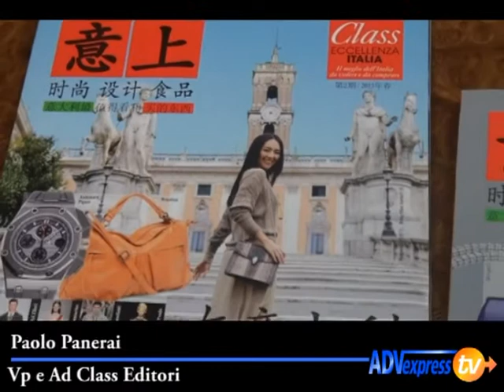Paolo Panerai (Seconda Parte)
Si sta dimostrando un grande successo Eccellenza Italiana, il primo sistema multimediale ideato per guidare i turisti cinesi che vengono in Italia e che in Cina sono interessati al Made in Italy e al lifestyle.

Come spiega ai nostri microfoni il Vp e Ad di Class Editori Paolo Panerai, l'Italia è il paese che concede più visti ai cinesi che sono tra i viaggiatori con la capacità di spesa più elevata e una delle comunità che dimostra il maggiore interesse per i prodotti del Made in Italy, la Moda, il Lusso e i servizi connessi al Turismo (Fonte: Piano strategico per lo sviluppo del turismo in Italia - presidenza del Consiglio dei Ministri/ gennaio2013).

Eccellenza Italia si è già affermata sul mercato perché permette di rispondere a un'esigenza sempre crescente di informazione e di intercettare questo nuovo ceto medio globale che sta scoprendo i viaggi anche come nuova forma di shopping.

Lo fa mettendo a frutto nel modo più efficace la natura multimediale di Class Editori con un magazine stampato in lingua cinese, in Cina (150.000 copie) e in Italia (50.000 copie), distribuito a tutti i turisti cinesi che chiedono il visto, ai clienti private di Bank of China, ai frequentatori di lounge dei principali aeroporti cinesi (Pechino, Shanghai e Canton) e sui voli per l'Italia. E' diffuso anche in Italia, nelle lounge dei principali aeroporti, comprese quelle in allestimento nel nuovo satellite di Malpensa, e presso fra i più frequentati hotel e ristoranti di Milano, Roma, Venezia e Firenze.

Completano e arricchiscono il sistema un sito Internet di ultima generazione costantemente aggiornato, e un'App per il mondo Apple (scaricabile da e per il mondo Android (Android market, si trova all'indirizzo con contenuti multimediali aggiuntivi quali filmati e catalogo rispetto a quelli del magazine.

Il sito è promosso anche attraverso il sito di Xinhua (Agenzia Nuova Cina), uno dei più frequentati in Cina con milioni di utenti collegati ogni giorno e attraverso mailing destinate a un cluster di clienti registrati. Xinhua è il più importante gruppo di comunicazione cinese con 16 miliardi di dollari di fatturato, decine di quotidiani e periodici oltre al canale televisivo globale Cnc e ad alcuni fra i siti Web più visitati del paese.

Partner di Eccellenza Italia è anche la Fondazione Italia Cina, che con la sua attività agevola il flusso di viaggiatori dalla Cina verso l'Italia.

Il grande successo di Eccellenza Italia è testimoniato dalle frequenti visite di turisti cinesi con in mano il magazine o l'Ipad o l'Iphone aperti nelle pagine dei prodotti preferiti, nei negozi e nelle boutique delle principali via dello shopping oltre che nei Mall e grandi Department store. Una  garanzia di visibilità per i marchi.

Risultati incoraggianti anche sul fronte pubblicitario per Eccellenza Italia con inserzionisti come Prada che hanno scelto la quarta di copertina confermando l'efficacia mediatica del sistema di Class Editori. Per Panerai a livello pubblicitario il sistema vale molto di più di qualsiasi periodico del Gruppo distribuito in Italia, beneficiando dell'esposizione multimediale che garantisce.

Allargando lo sguardo al mercato italiano, l'Ad vede una ripresa
nei consumi solo successivamente a una massiccia crescita dell'investimento pubblicitario. E' però necessario che si attui la defiscalizzazione degli investimenti pubblicitari, al pari di quanto è avvenuto per le produzioni cinematografiche.

Il disegno di legge è pronto, in prima battuta per la carta stampata (che è quella che soffre maggiormente) bisogna solo fare sistema e sostenerlo perchè diventi decreto legislativo.

Un'operazione che vale circa 280 milioni di euro di credito d'imposta in grado di generare grandi benefici per il mercato.

Una cosa è certa per Panerai, nella fase successiva alla ripresa, soprattutto per il mondo pubblicitario, il sistema di commercializzazione dell'adv sarà differente da come è sempre stato. Non si potrà più parlare di raccolta ma di vendita vera e propria, contraddistinta da una forte conoscenza delle esigenze del cliente e da una spiccata creatività in grado di soddisfarle.

Lato editore ciò che rimane centrale è il contenuto, che verrà veicolato sulle molteplici piattaforme a disposizione attraverso formule a pagamento studiate ad hoc per il mezzo su cui verrà fruito.